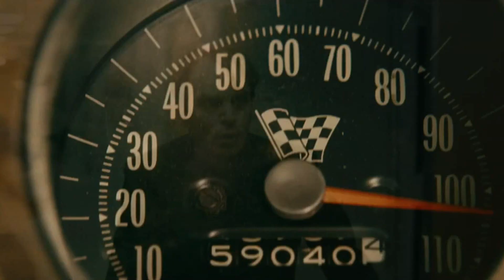Venganza Letal (Faster) - Trailer Oficial Subtitulado Latino - FULL HD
Venganza Letal (Faster) es una película de acción y drama, dirigida por George Tillman Jr. y escrita por los hermanos Tony y Joe Gayton. Está protagonizada por Dwayne Johnson, Billy Bob Thornton, Carla Gugino, Moon Bloodgood, Oliver Jackson-Cohen, y Maggie Grace. Se estrenará el 19 de noviembre de 2010.

Sinopsis: Después de diez años en prisión, Driver (Dwayne Johnson), tiene un objetivo muy singular, vengar el asesinato de su hermano ocurrido durante el asalto fallido a un banco por el que fue encarcelado. Ahora, un hombre libre con una lista de cosas por hacer antes de morir, finalmente emprende su misión... siguiendo la pista de dos hombres, un policía veterano (Billy Bob Thornton) a días de retirarse; y un joven y egocéntrico asesino a sueldo (Oliver Jackson-Cohen) con un don en el arte de matar, quien se convierte en su nuevo digno oponente. El cazador es también cazado. Es una carrera de actuar o morir para terminar con la lista, mientras ahonda en el misterio que hay alrededor de la muerte de su hermano, y cuando todo indica que la lista de Driver está completa, nuevos detalles salen a la luz.